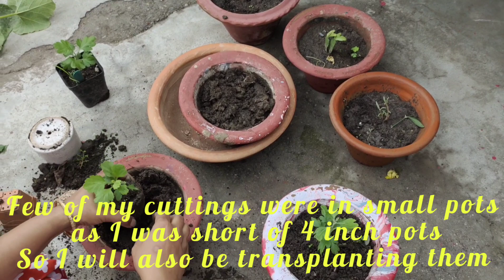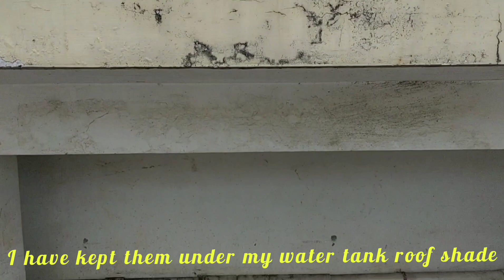How to grow Chrysanthemum from cuttings||first pinching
How to grow chrysanthemum from cutting
first pinching